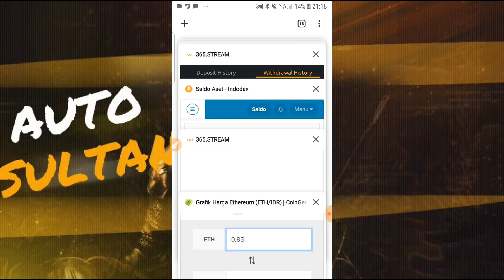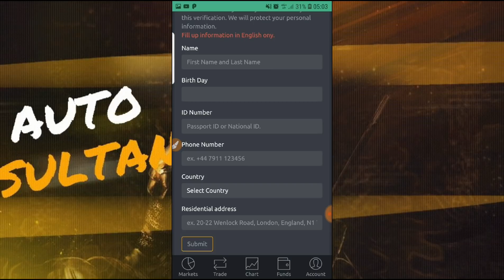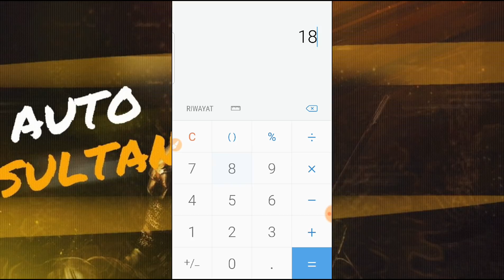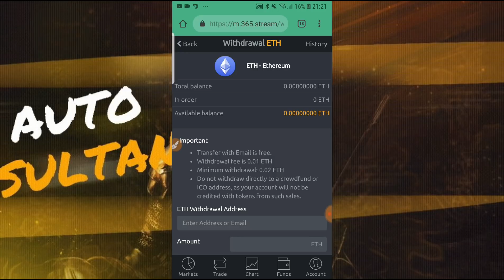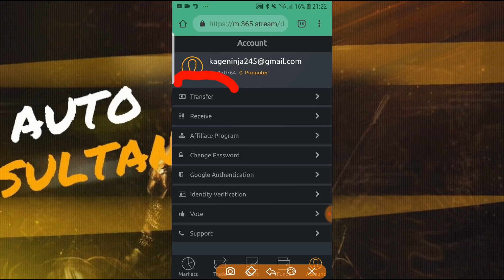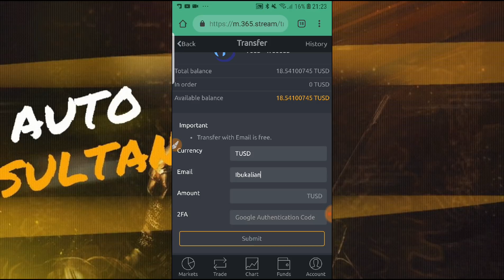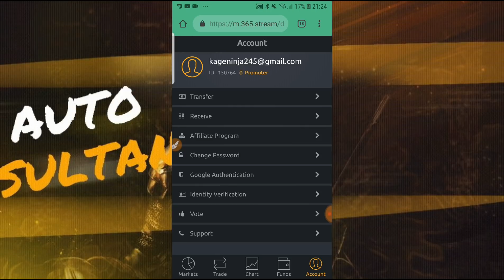LAGI HEBOH !! ETH GRATIS !TERBUKTI DAPAT 0.85 ETH TANPA PERLU SELFIE KTP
* GUNAKAN KODE 👉 NDPTOP
 UNTUK LANGSUNG DAPAT COIN senilai 20$ GRATIS TANPA BERSUSAH PAYAH

bagi yang mau download aplikasi nya silahkan klick link dibawah ini